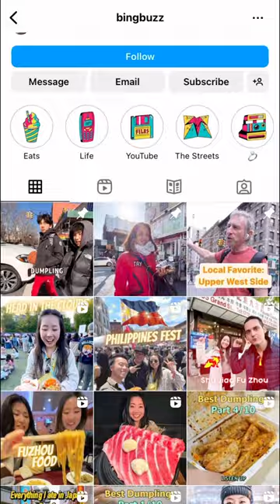Played basketball against the famous Dumpling guy in Chinatown New York